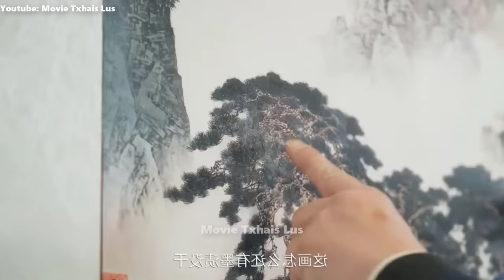Koj ci zoo li lub hnub - Part 2 | Movie Txhais Lus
Koj ci zoo li lub hnub - Part 2